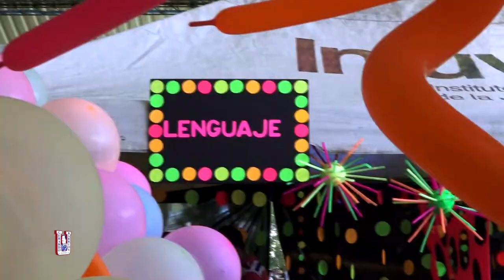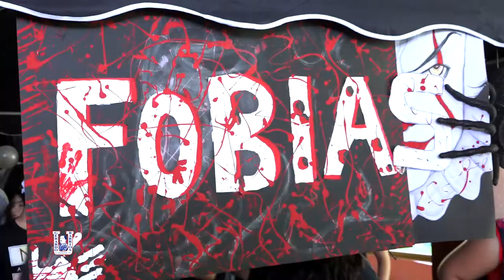Feria de la salud mental